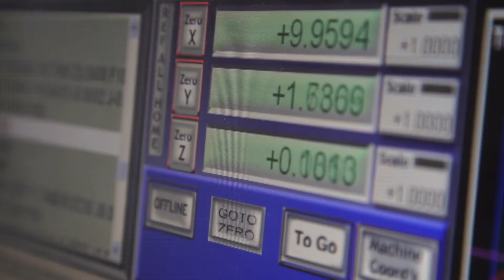WRIGHT CNC TECH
Wright CNC Tech gives you the tools for success from learning the design on Ink Scape and QCAD to actual hands on operation of the Wright CNC Plasma table. Our two day class is in our Las Vegas location.